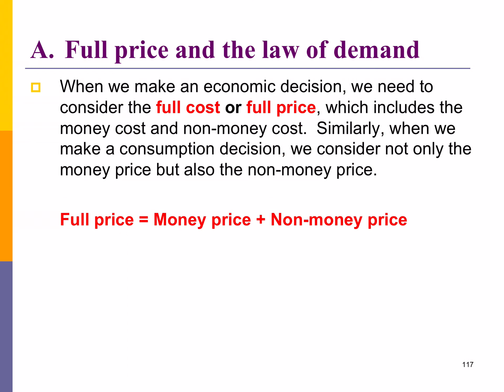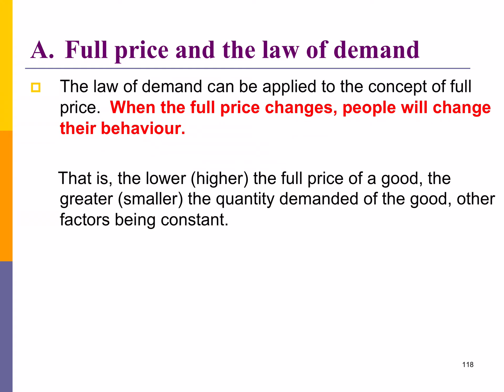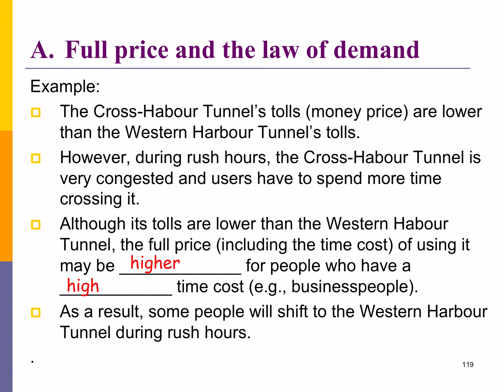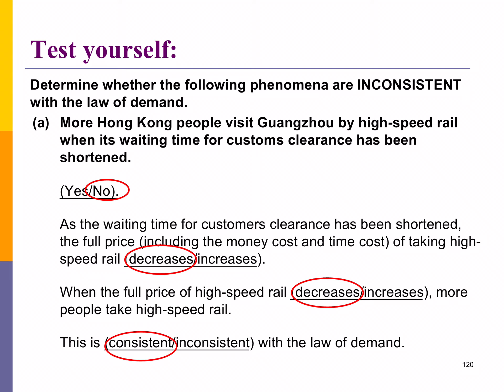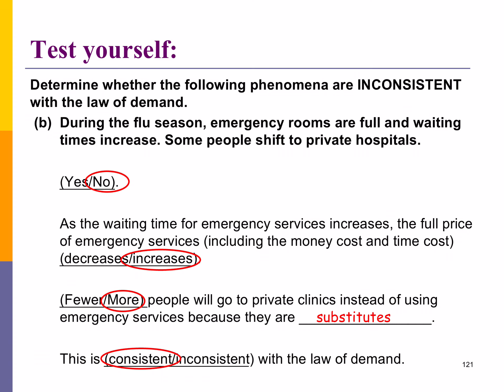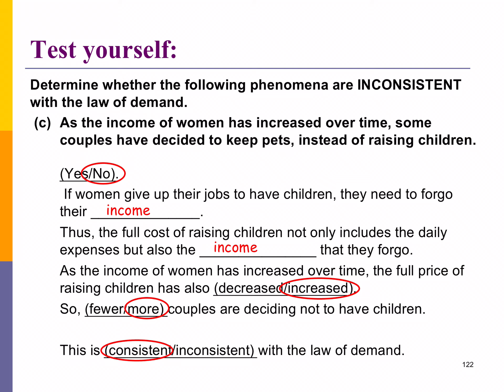Micro Ch 3 Demand and supply: video 15